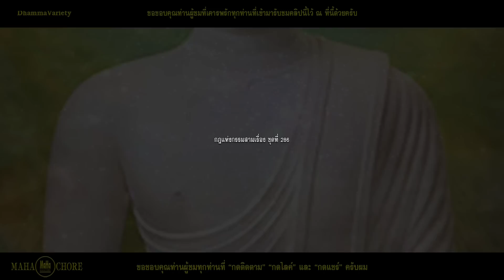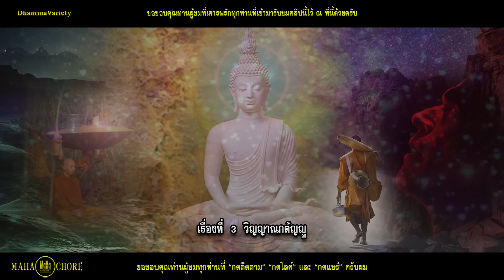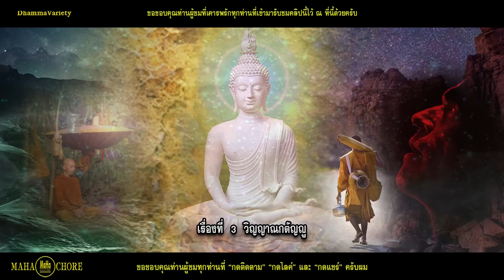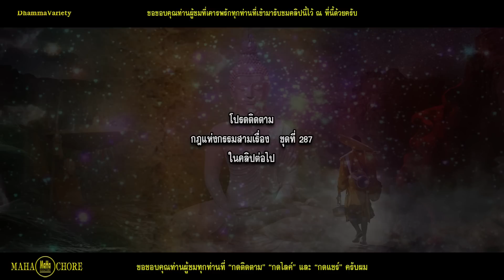กฎแห่งกรรมสามเรื่อง-ชุดที่ 286 กรรมสนองให้พิการวิญญาณสารภาพ [ ກົດແຫ່ງກຳສາມເລື່ອງ-ຊຸດທີ່ 286 ]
คำว่า “กฎแห่งกรรม” คือ กฎที่แสดงให้เห็นถึงเหตุและผลของการกระทำใด ๆ ของมนุษย์ กล่าวคือ ใครกระทำกรรมอันใดไว้ ดีหรือชั่วก็ตาม บุคคลผู้กระทำนั้นจักต้องเป็นผู้รับผลของกรรมนั้น ๆ เสมอ มิได้เกิดจากการดลบันดาลของสิ่งใด ๆ  กรรมนั้นเป็นของของตน  ไม่มีใครมารับผลของกรรมแทนบุคคลอื่นได้  ใครทำกรรมอันใดไว้  ย่อมได้รับผลของกรรมนั้น ๆ ดังคำกล่าวที่ว่า "วัวของใครเข้าคอกคนนั้น"  ขอทุกท่านอย่าได้ตั้งตนอยู่บนความประมาท